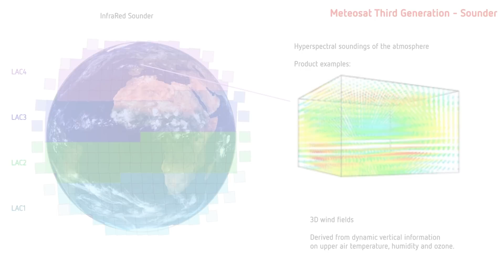Using Meteosat Third Generation data – interview with WMO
Interview with Kenneth Holmlund, from the World Meteorological Organization, about how they will use data from EUMETSAT’s Meteosat Third Generation weather and climate monitoring satellites.